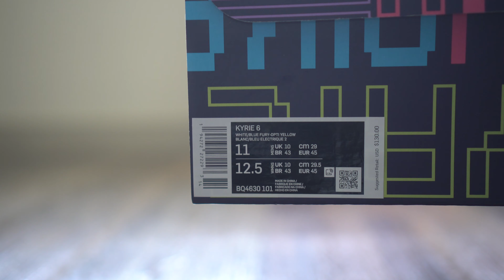Nike Kyrie 6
White/Opti Yellow/Digital Pink/Blue Fury

Style: BQ4630-101
My videos will be all about the shoe (not me) with no commentary in 4k.On foot shots so you can decide. Nice looking This shoe was almost impossible to get on. My regular nike size is 11 and I do have narrow feet and man was it a struggle to get on lol. I would say go up a 1/2 a size or a whole size.

Nike Kyrie 6 Neon Graffiti

I got them here

I have a lot of shoes that I can feature. I'm just posting for fun so enjoy. Hopefully these on foot videos can help aid in your decision to buy or not to buy.

Thanks

zapatos, sapatos, schuhe